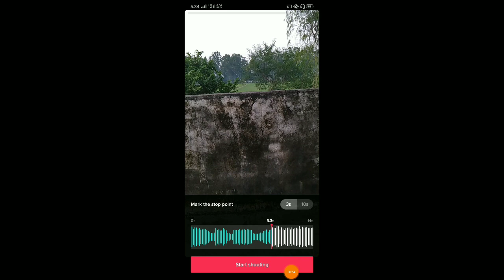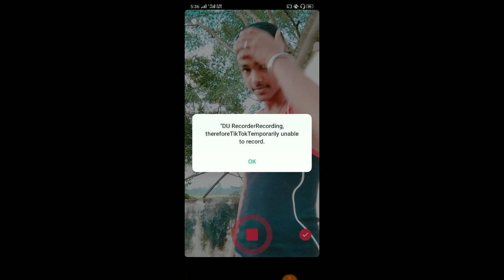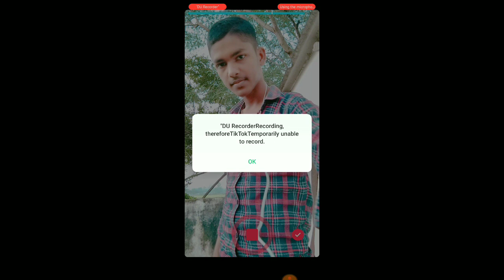Tik Tok cloth changing video editing tutorial | Tik Tok video cloth change kaise kare